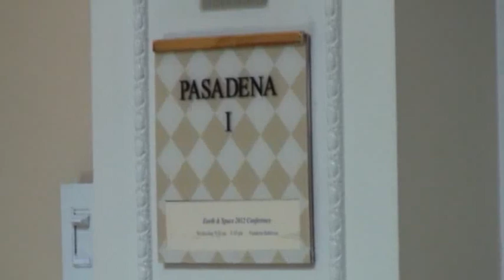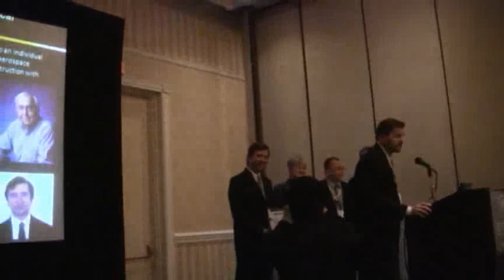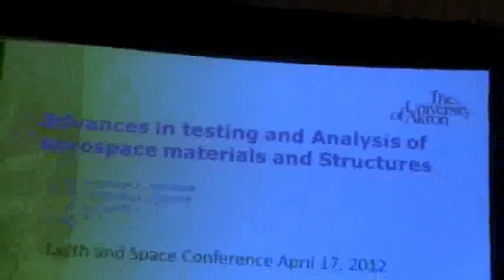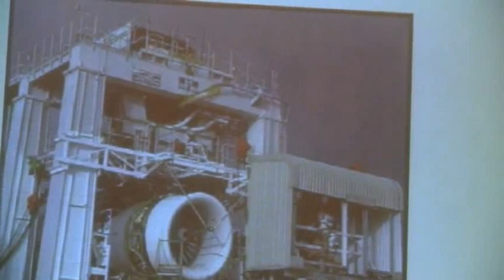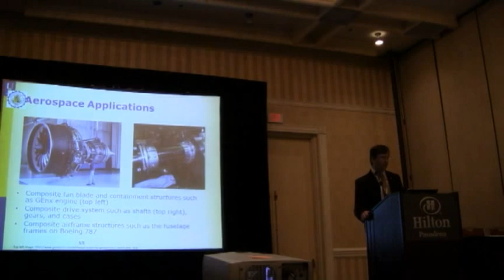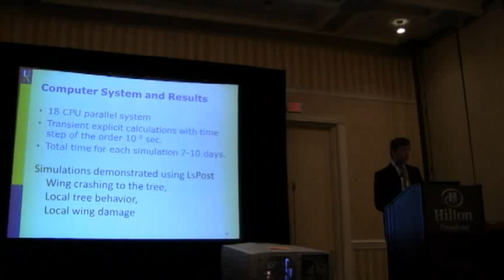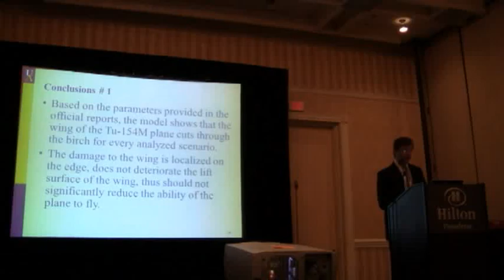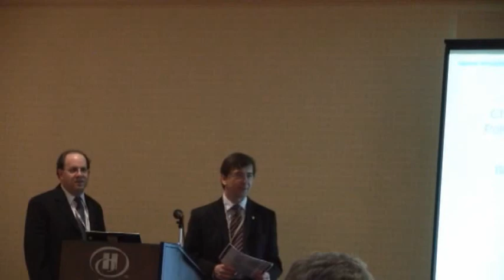Prof. Binienda na konferencji "Earth and Space" Pasadena 2012.04.18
Analysis of the Polish Governmental Plane Crash in Smolensk, Russia, on April 10, 2010
Prof.  Wiesław K. Binienda, Ph.D., F. ASCE
(Thank you Ella!)